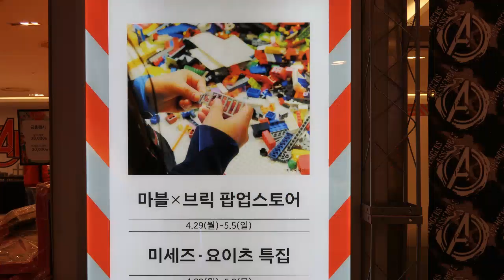어벤져스4 엔드게임 마블브릭팝업전시 신세계 영등포점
마블팬이라면 놓쳐서는 안 될 신세계 영등포점의 슈퍼히어로 마블 x 브릭 팝업스토어 특별 전시회 다녀왔어요!

- 행사명 : 슈퍼히어로X브릭 팝업스토어 전시회
- 전시기간 : 4/29(월) ~ 5/5(일)
- 위치 신세계백화점 영등포점 A관 6층 이벤트홀
- 이용료 : 무료 관람